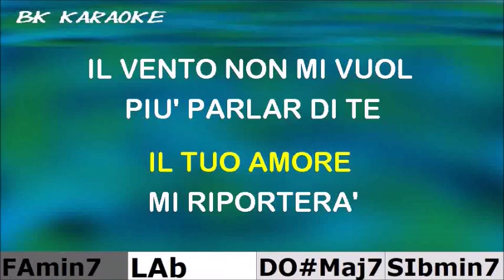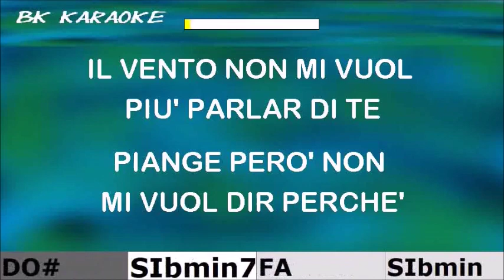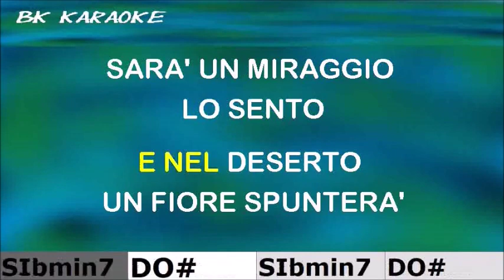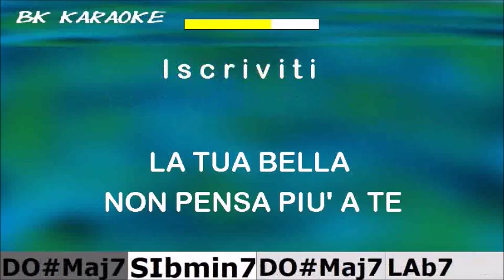AFFIDA UNA LACRIMA AL VENTO Adamo Karaoke - 4 Toni Sotto - Strumentale/Testo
1968
Testo
Affida una lacrima al vento
E fa che la porti da me
Il vento mi ha detto sta attento
La tua bella non pensa più a te.
E nel cielo per me brillerà
E con una pioggia d'argento
Il tuo amor mi riporterà.
Il vento non mi vuol più parlar di te
Piange però non mi vuol dir perché
Ma indovino tristi cose
Scritte con le spine delle rose.
Vedrai che di gioia ballerà
Da te volerà e in momento
Dei miei baci ti coprirà.
E nel deserto un fiore spunterà
Sarà un miraggio lo sento
Ma sarà bello e ci credo già.
Fonte: LyricFind
Compositori: Salvatore Adamo / Translator Unknown
Testo di Affida una lacrima al vento © Sony/ATV Music Publishing LLC